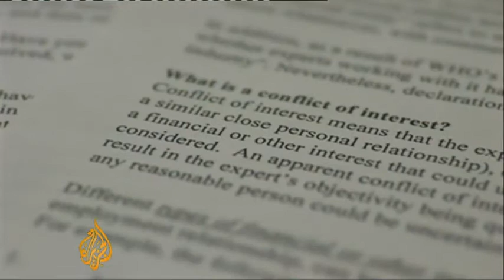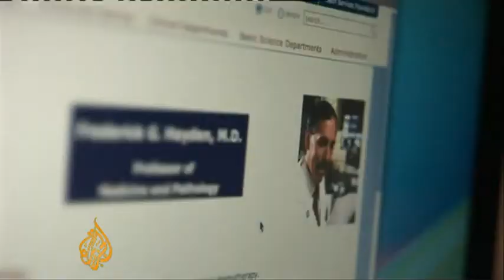Big Pharma Amplifed H1N1 Scare